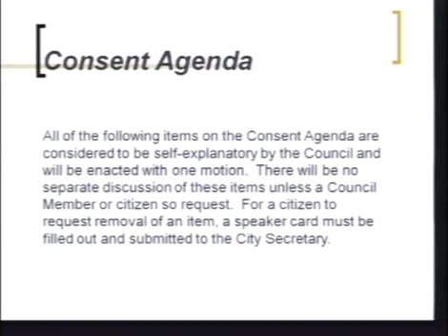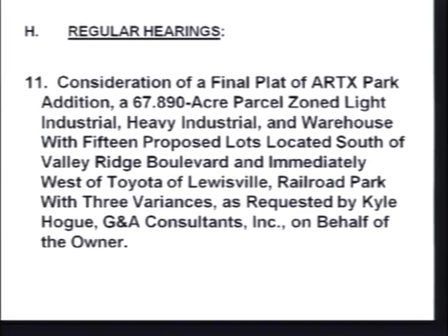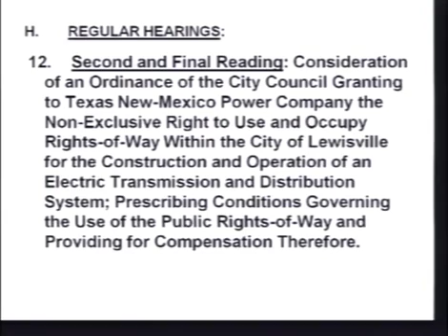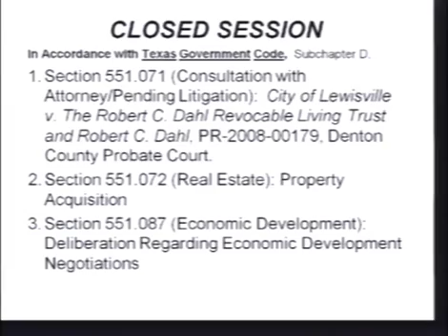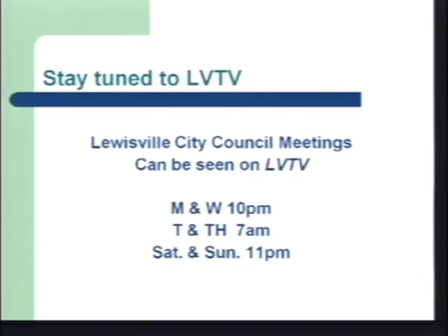2012-02-20 (Council)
CItyOfLewisville.com Twitter.com/LewisvilleTexas